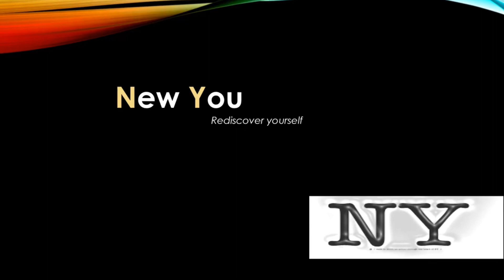DIY: satin clips and hairbands| designing your own hairband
Very simple and easy hairband and clips can be made with a satin ribbon. Try it at home . Happy Learning !